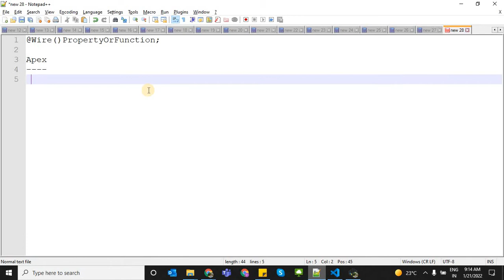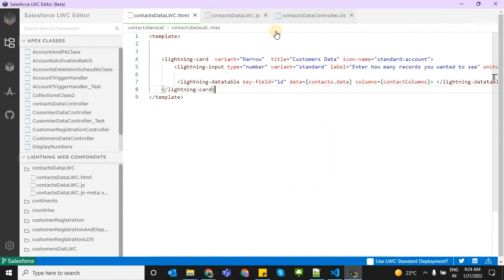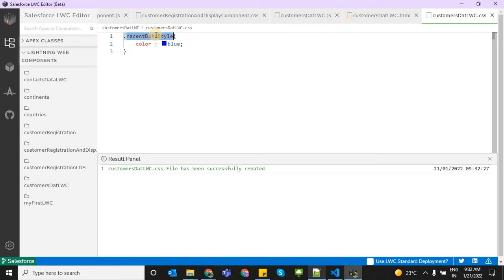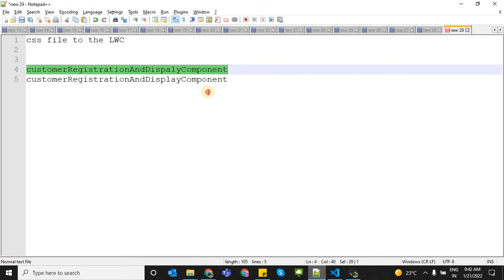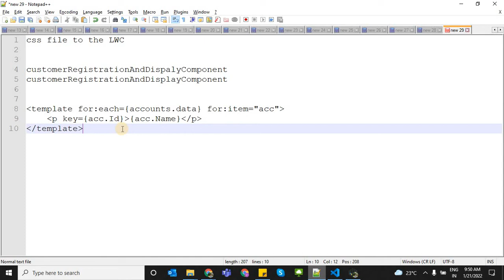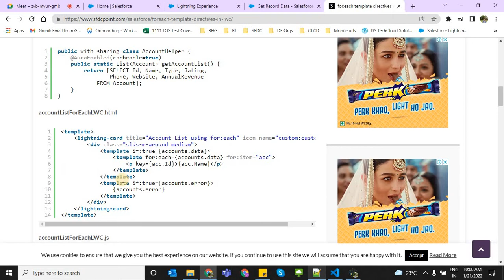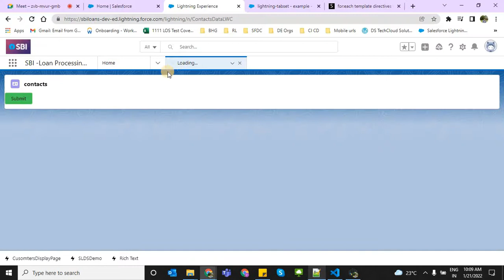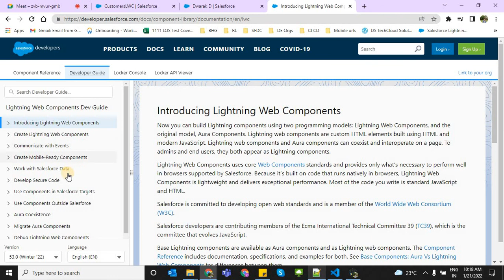Bch23 31 Wire Method